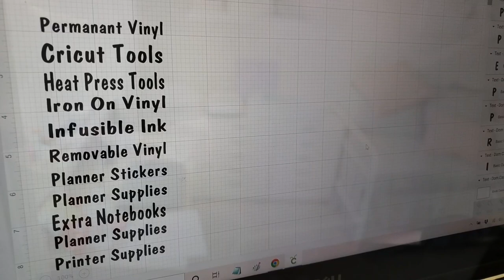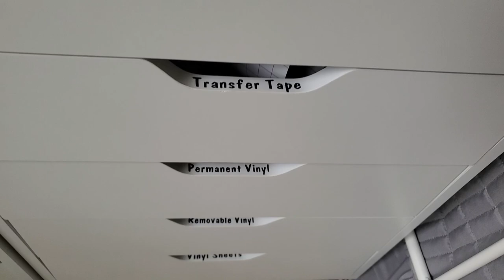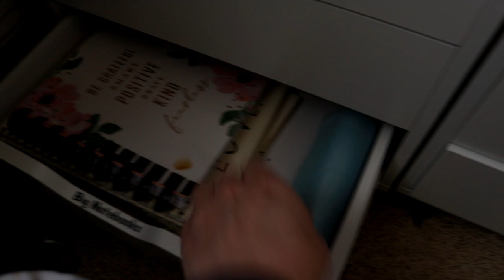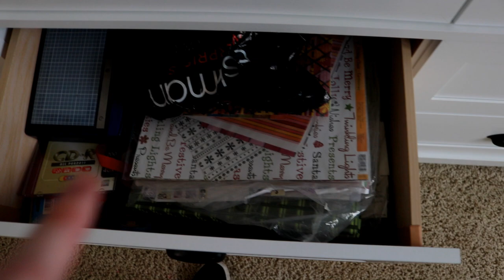CLEAN & DECLUTTER WITH ME 2021 | Konmari Method Declutter & Organization | SATISFYING BEFORE & AFTER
Hi Y'all! I am so excited to share with you my Konmari inspired Declutter & Organizational video with you! I am tackling my newly transformed office / guest room space I recently did a makeover on. I have a ton to items to go through and get rid of! I am even doing a Konmari Declutter of my Rae Dunn items! I hope you enjoy this video. As always I appreciate all your support with you liking, commenting, and sharing my videos. It really does help out my channel!
 This video is also a collab with my sweet friend Tristina! I would love it if you would go check out her channel and tell her I sent ya!

My Rae Dunn Mercari username (jessieathome) : Check out what I'm selling on Mercari!

Seen in this video:
Cricut Maker
Cricut Mat
Cricut Tools
Cricut Heat Press 2
Ceiling Fan
Curtain Rod
5 Drawer Storage
White Printer
White Floating Shelves
Daybed Comforter
Wallpaper tools
Black Door Knob

Toilet Brush
Bathroom Scrubber
Blinds Cleaner
Swiffer 360 extender
Hoover Corded Vacuum
BISSELLProHeat 2X Revolution Max Clean Pet Pro Full-Size Carpet Cleaner
Bagotte cordless stick vacuum
Oh Yuk Jetted Tub Cleaner :Oh Yuk Jetted Tub Cleaner
Dyson V7 Animal Vac Extra
Handheld Dyson
Mops Socks
Spin Mop
Steam Mop